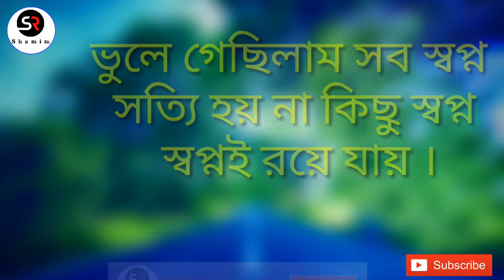সত্যি আমারি কপাল পোড়া । Bangla Send Story Voice Shamima । SR Shamim